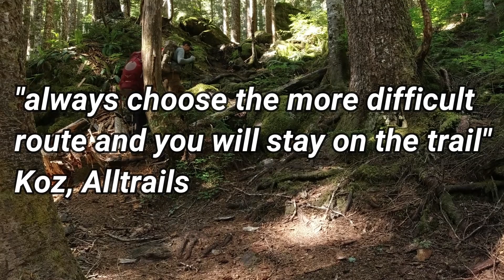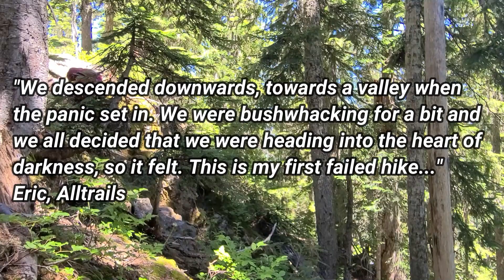3 day wilderness backpacking fishing trip (DEEP FRIED TROUT TAIL) - Catch and cook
3 day wilderness backpacking fishing trip. Plus eating deep fried fish tail!

This 3 day wilderness backpacking fishing trip was actually meant to be 4 days but due to a record breaking heat wave, we cut the trip a day short. This backpacking fishing trip took place in a gorgeous wilderness area in Washington state. It was one of the toughest backpacking hikes I've ever done but the stunning views and gorgeous lakes were totally worth it. Backpacking fishing and fishing wilderness and/or high lakes can be challenging and this was no different. The trout in these wilderness high lakes did not want to bight anything except a bottom rig with a certain kind of power bait on it.. which we were quickly running low on. We did end up catching several of these high lake trout and deep frying them up for dinner. We even deep fried a trout tail. It was pretty damn good!